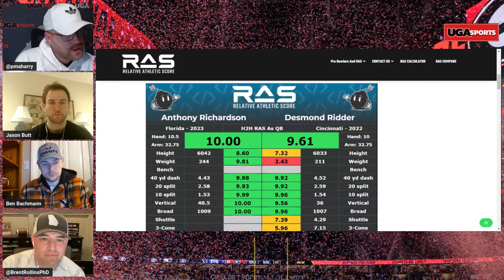Sunday Call-in show: The Dawgs shined at the NFL combine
Hosts Paul Maharry, Jason Butt, and Ben Bachmann discuss the future NFL hopefuls from UGA that attended the NFL Combine in Indy this week. Join them and give your take!